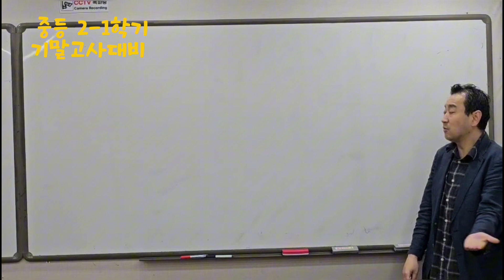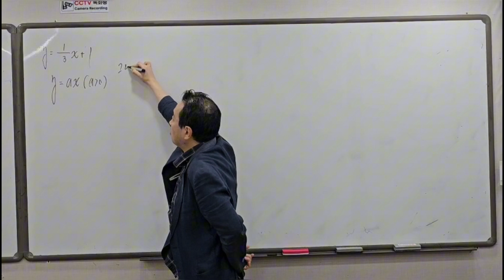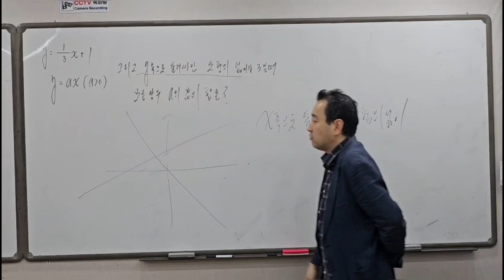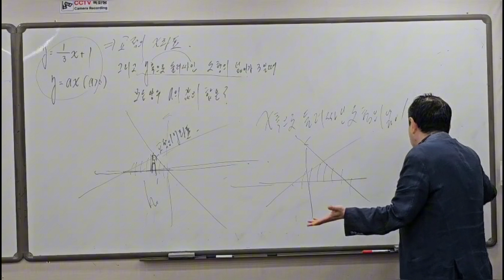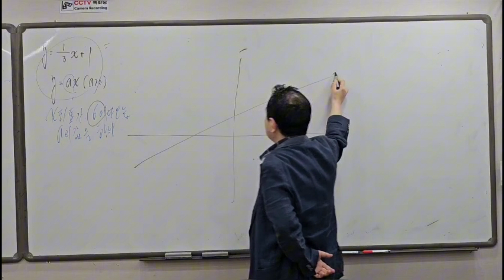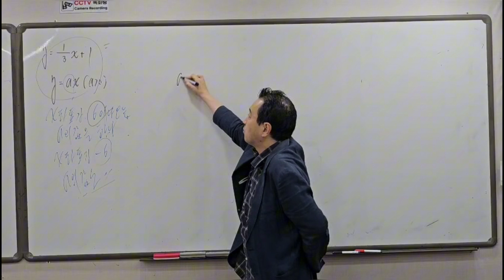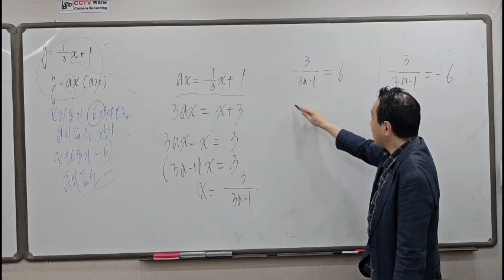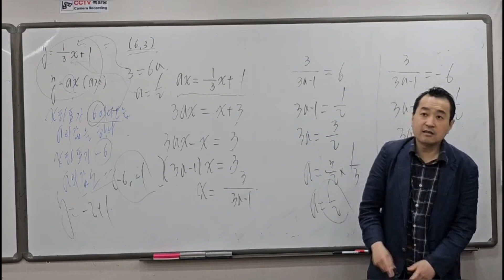중학교 2학년 1학기 기말고사 대비 ♡ 두 일차함수와 y축으로 둘러싸인 넓이 -수학쌤 러프케이-